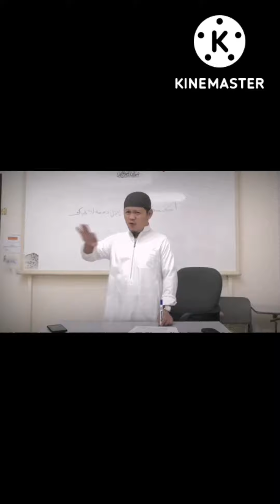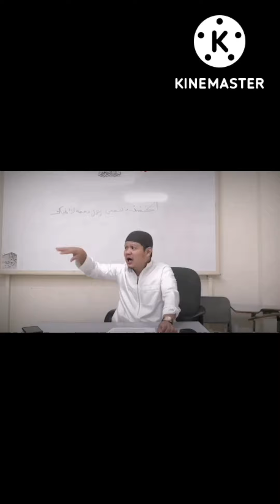Ang inggit o selos.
Inggit o selos ay di maiwasan ng bawat isa...